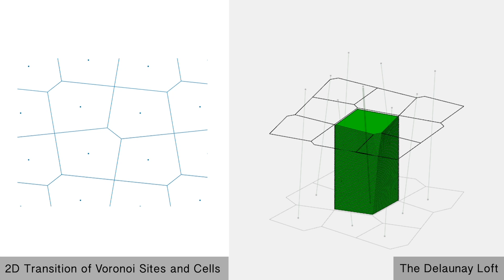Delaunay Lofts SIGGRAPH 2019 (Patent Pending)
We have developed an approach to construct and design a new class of space-filling shapes, which we call Delaunay Lofts. Our approach is based on interpolation of a stack of planar tiles whose dual tilings are Delaunay diagrams. We construct control curves that interpolate Delaunay vertices. Voronoi decomposition of the volume using these control curves as Voronoi sites gives us lofted interpolation of original polygons in planar tiles. This, combined with the use of wallpaper symmetries allows for the design of space-filling shapes in 3-space.  In the poster exhibition, we will also demonstrate 3D printed examples of the new class of shapes.